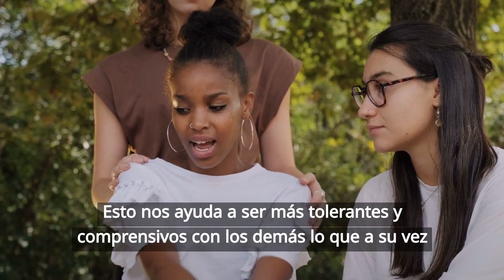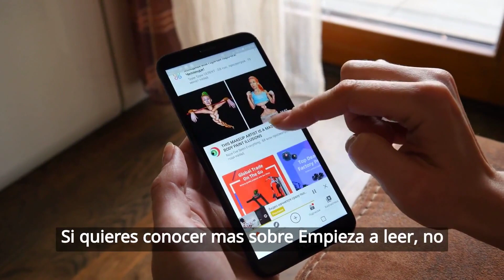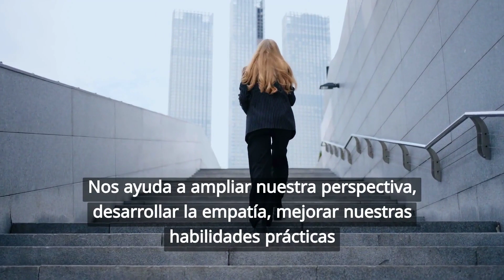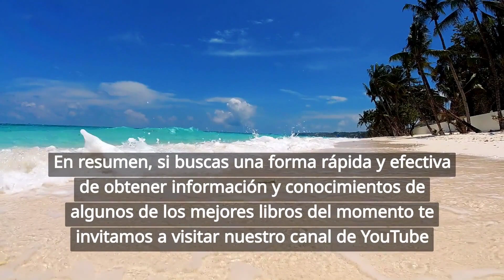✅ El poder curativo de los libros: cómo la lectura puede mejorar tu salud mental y emocional 📙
¿Por qué deberías empezar a leer? En este video te damos cinco razones convincentes para que comiences a disfrutar de la lectura. Descubre cómo la lectura puede expandir tus horizontes, mejorar tu pensamiento crítico y resolución de problemas, y ser una herramienta valiosa para tu salud mental y emocional. Aprende cómo la lectura puede ser una forma de autodescubrimiento y crecimiento personal, y cómo puede ser una herramienta valiosa para el aprendizaje continuo y el desarrollo profesional. Únete a nosotros en este viaje de descubrimiento y descubre todo lo que la lectura puede hacer por ti.